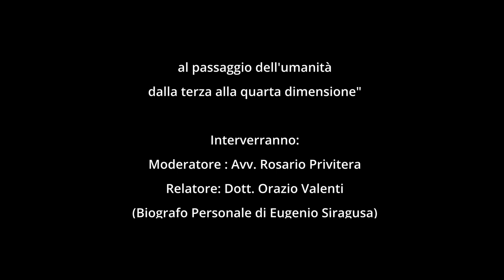Ricordando Eugenio - terza edizione 2023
Nella Splendida cornice del Parsifal Park di Nicolosi,
siamo lieti di invitarvi, per il terzo anno consecutivo,
al memorial in onore del più grande ed ultimo Contattato di sempre, Eugenio Siragusa.
Interverranno:
- Avv. Rosario Privitera
- Dott. Orazio Valenti, Biografo di Eugenio Siragusa, che esporrà chiarimenti e rivelazioni sulla Sua Opera e sull'Essere Superiore che lo ha personificato.
- Gen. Roberto Zedda, che leggerà alcuni Messaggi del Contattato.
In collaborazione con la Redazione de "La Voce dell'Aquila.tv".
INGRESSO LIBERO

Organizzazione:
Parsifal Park - Nicolosi
Redazione La Voce dell'Aquila.TV